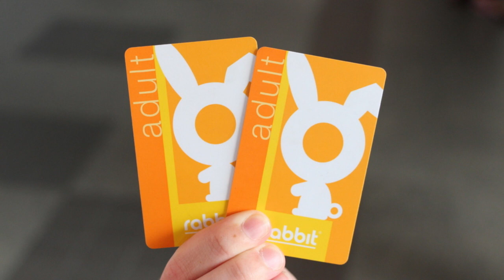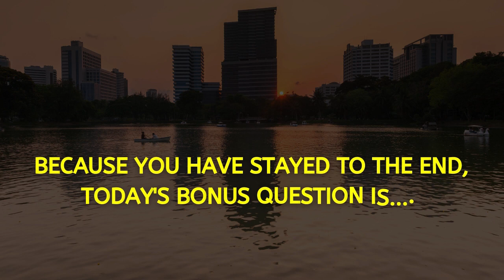CRAZY Benefits Of Bangkok For Expats & Retirees (Copyright Free Content)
What are the advantages of living in Bangkok as a foreigner? There are many benefits of Bangkok and there are many reasons foreigners live in Bangkok. Therefore in today's video, we explore living in Bangkok and the benefits for expats. Let me know what advantages you think Bangkok has for expats in the comments below.

In today's video, we will be exploring the unique benefits of living in Bangkok. If you are thinking about moving or living in Bangkok and it's always recommended to find out as much information as possible.  Benefits Of Bangkok & living in Bangkok as an expat According to the latest data, there are currently an estimated 10.5 million people living in Bangkok. As you can imagine, moving around such a busy and congested city is not easy. However, the BTS and underground trains have made the process extremely simple.if you are not familiar with the BTS service, fundamentally, travelers can save by obtaining a rabbit card. You can then top up cash onto your card, which can be used on the train systems in Bangkok to save money. You can also use your card to gain rewards and purchase over essentials while living in Thailand. What is it like living in Bangkok as a foreigner?

Luxurious Highrise Condominiums
If you enjoy the luxuries of life but do not wish to pay luxury prices, then Bangkok is perfect. A small condominium, how long is a Sukhumvit road, which we will be discussing in a moment. Can start around 12,000 – 13,00 Thai Baht. Naturally, the higher the price, the more facilities are typically included. Benefits Of Bangkok?

Night Life & Entertain All Across Sukhumvit Road
Sukhumvit road is the place to be. This road is a long and popular Rd in central Bangkok. The BTS line passes throughout this road, and this is where many of the malls,  clubs, and events are, also find plenty of condominiums in this area. In addition, there are many popular bars and clubs either on Sukimvit Rd or within walking distance.

High Levels Of Spoken English
An essential benefit of Bangkok is that the city has been home to many foreigners over the years and many international corporations have a base in Bangkok. Therefore many locals often speak or use English much more than in other cities. Consequently, you will often find more English speakers in Bangkok.

Multiple Fitness Fiancalites & Parks Across The City
If you do not enjoy pub quizzes or happy hours, then another benefit of Bangkok is the easy accessibility to parks and fitness facilities. Sometimes when living in a big city, you just want to lay under the tree on some nice fluffy grass, and this is precisely what can be done in many of the parks across Bangkok. You will find multiple gyms around Bangkok, but there are also freely accessible gym facilities in several parks stretched across the city. One of the biggest concerns for many expats and retirees who are thinking about living in Bangkok is if the city's lifestyle is suitable for them. Naturally, as it's the capital, there are indeed many pros and cons. I've attached a full article on the disadvantages of living in Bangkok in the description below. Still, to summarise a few key points, Bangkok can become a very busy city during peak times, which tend to be in the morning and late afternoon. But as Bangkok is an extraordinarily large city, there are many opportunities outside of the popular Sukhumvit Rd that may be more suitable.

On the other hand, if you are a fan of cities, enjoy the modern lifestyle, and have a good level of disposable income, then Bangkok may be a great option. An alternative city is Chiang Mai which is also increasingly popular with expats and retirees. The city is much quieter, but it offers a fantastic lifestyle, but it is slightly more slow-paced on the downside. A happy medium is often on one of the many islands, but island life and city life are very different. Benefits Of Bangkok. / What is it like living in Bangkok as a foreigner? / What is it like living in Bangkok as a expat? living in Bangkok Thailand